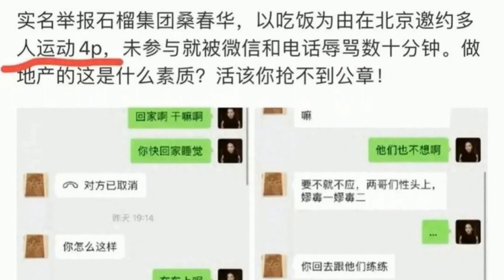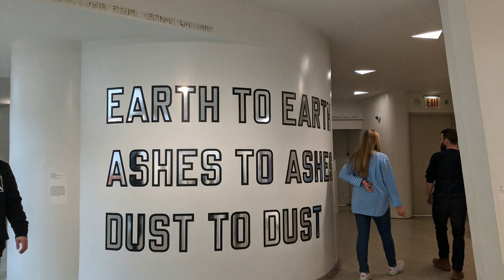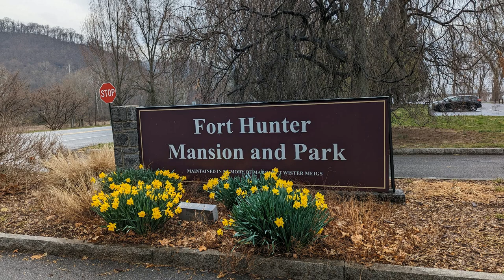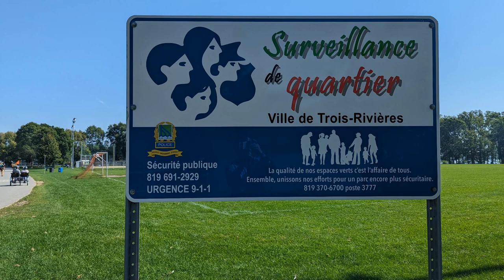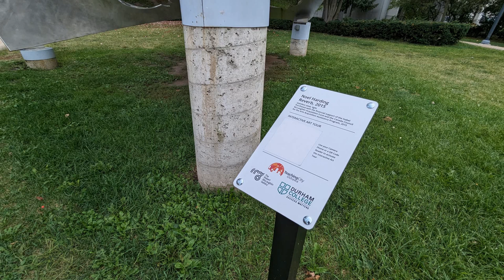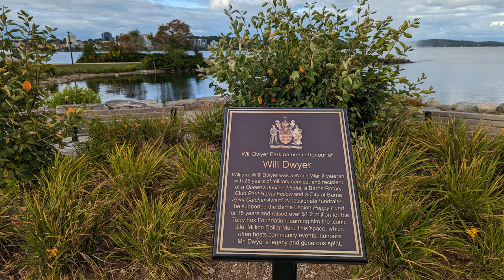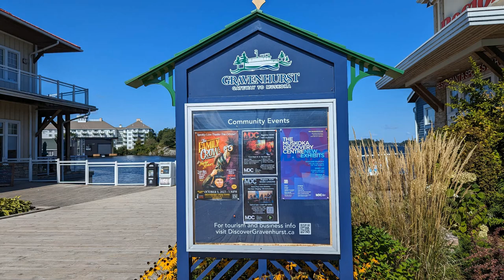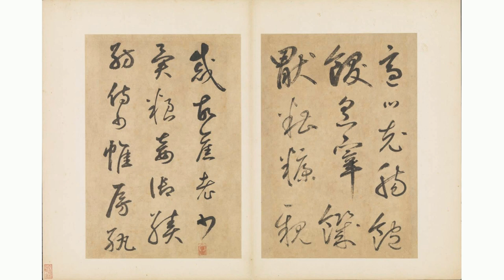美女董事长 曝光两个嫪毐 都是总裁 更多内幕曝光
新闻来源: 市界/综合报导
嫪毐事件最新情况，女主角刘夏公布了另外两个男主角的身份，没想到这两人居然身份不一般，他们都是总裁。这个消息让网友感到吃惊，没想到他们玩的这么开。